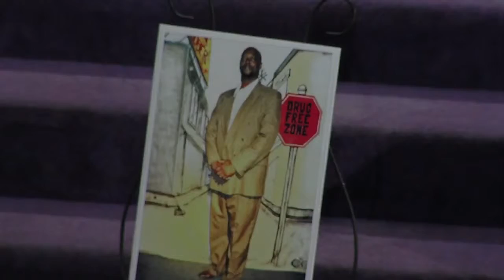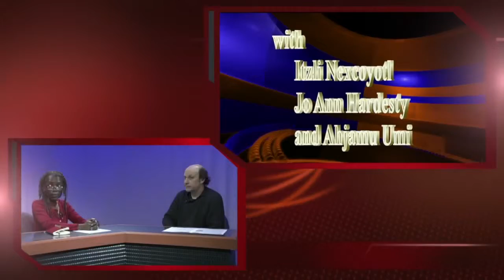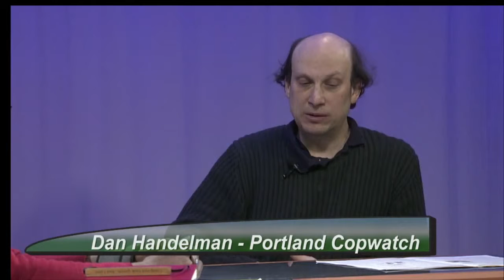The Truth Report: Fred Bryant Memorial Special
This episode honors a recently fallen soldier for justice activism, Fred Bryant.